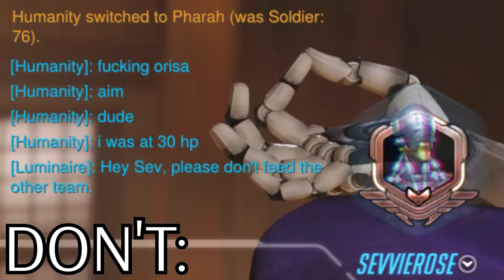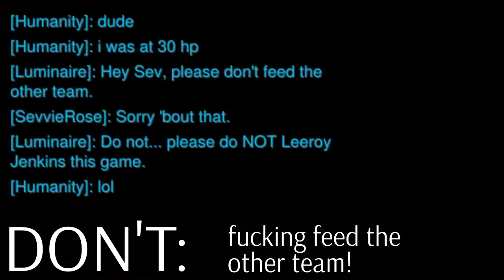Overwatch: Lessons Learned in 1000SR Competitive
I'm really terrible you guys. Like, unforgivably so. This is just a silly little video I put together to relax a bit.